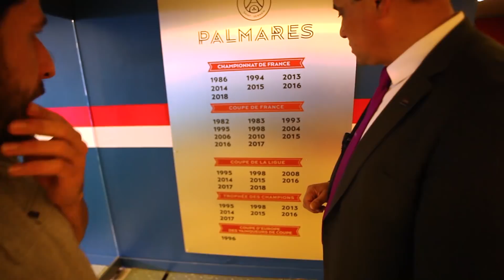UN MARSEILLAIS S'INCRUSTE AU PARC DES PRINCES !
A l'occasion de l'Escape Game au Parc des Princes auquel on a été invité, on n'a pas hésité à troller les animations surtout Mr. Goudron qui fait son grand retour sur la chaine !
Merci à Studio71 et au PSG de nous avoir invité.

Dédicasse à Mohamed Henni, Wass Freestyle et Coach Sean qu'on a mis au montage.